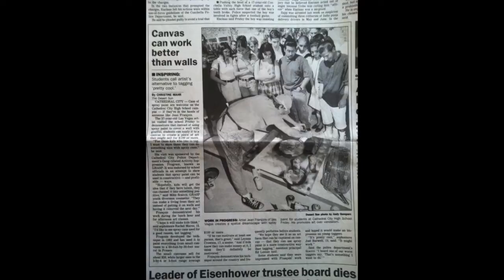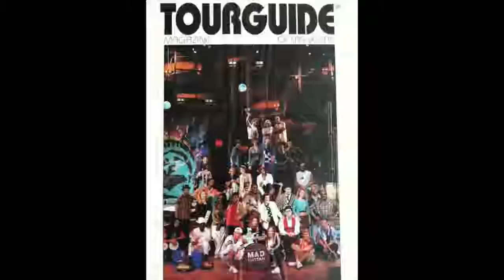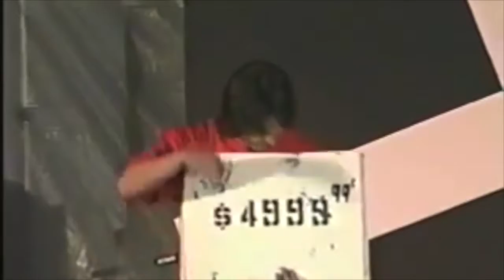My journey of 9 lives